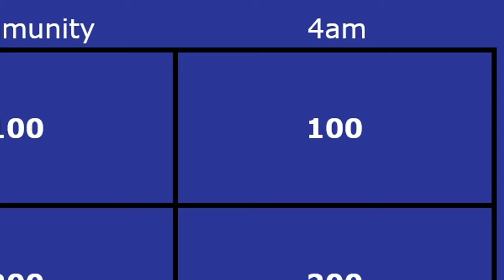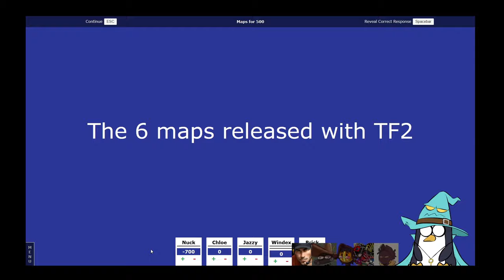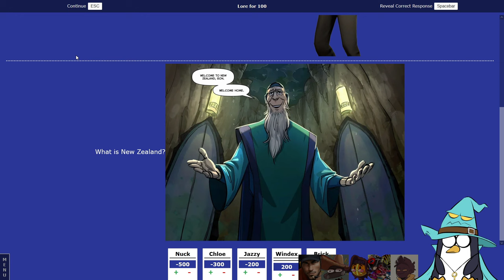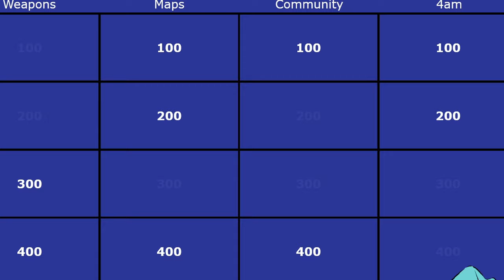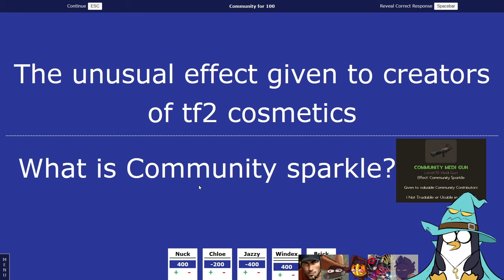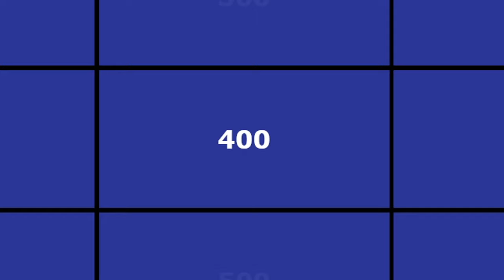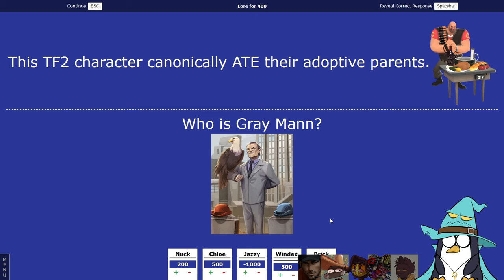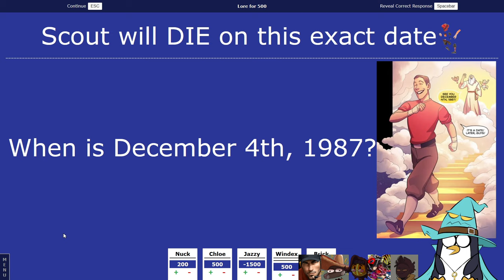The TF2 Jeopardy! (Ft. @BrickiestBrick @Chloemew @ItJazzyy @Nuckshock @LetsDrinkWindex )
This video put me on the no fly list.

Music in order of apperance:
Palmtree Panic - Sonic the Hedgehog CD
Stardust Speedway Bad Future - Sonic the Hedgehog CD
Storyteller - Guilty Gear Xrd -SIGN-